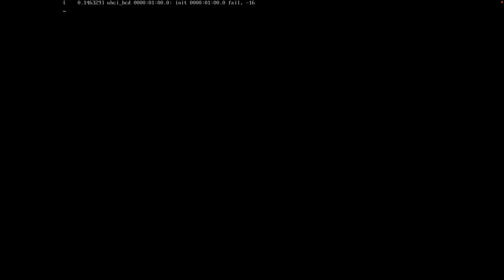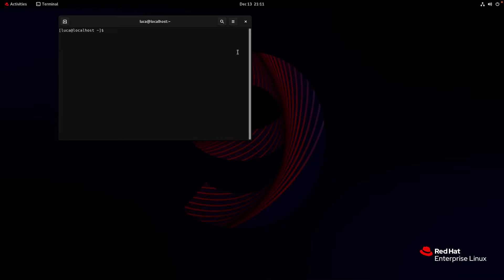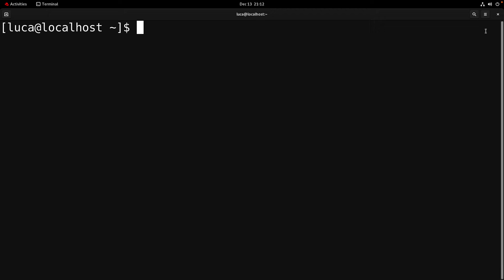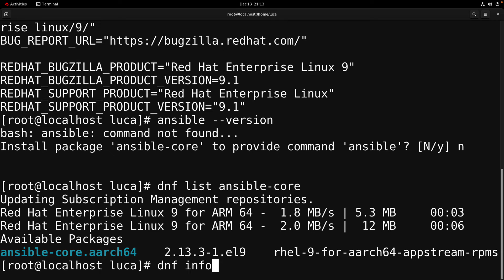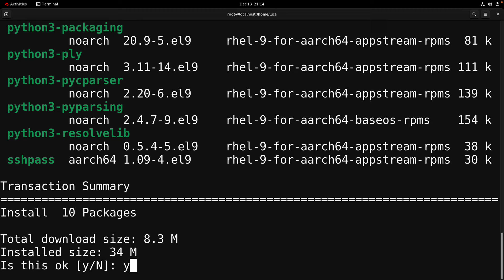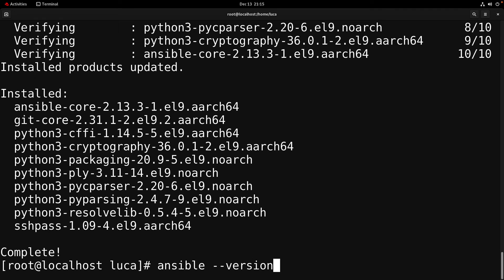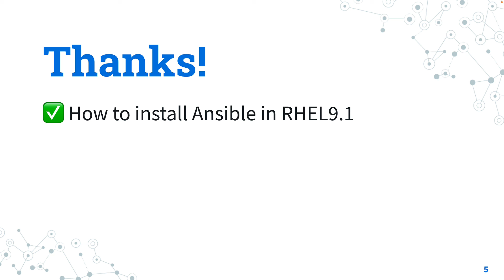How to install Ansible in RedHat Enterprise Linux (RHEL) 9.1 - Ansible install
How to install Ansible Core (ansible-core) in RedHat Enterprise Linux 9.1 included in the RHEL 9.1 AppStream repository.

200+ Automation Examples For Linux and Windows System Administrators and DevOps

200+ Automation Examples For Linux and Windows System Administrators and DevOps